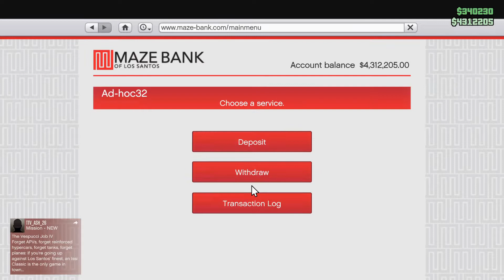The Macbeth 2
PB Rabbit Rockstar sure do love their virtual alcohol and what better way to relax then by getting... blackout drunk?
Wait a second, The_Vaultkeeper might have a bit of a drinking problem. Oh well, no matter, the DELUXO comes to the rescue!!

Warning: This video contains simulated Adult Drinking and Alcoholic references. Alcohol is not something to be taken lightly and it's important to enjoy responsibly even if its in a virtual world.